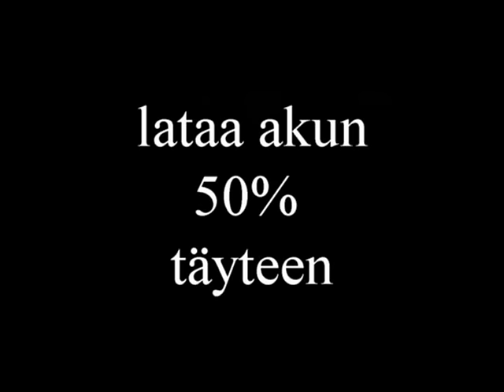Repair's Solar Charger 1500mAh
Ja ,tässä taas 20-30 eur kusetus laturista.Uus mun kotiin. Vähän vaan hyllyn tarvikkeita taas tarvittiin, Ja paten hyllyt on Arvaamattomia.